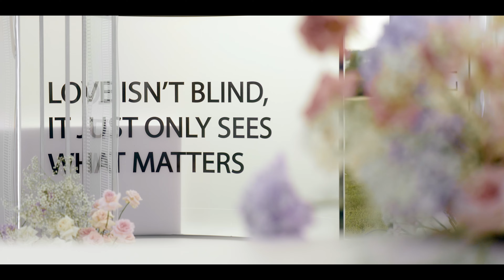Nastasia&Vasiliy AUGUST 5TH, 2022